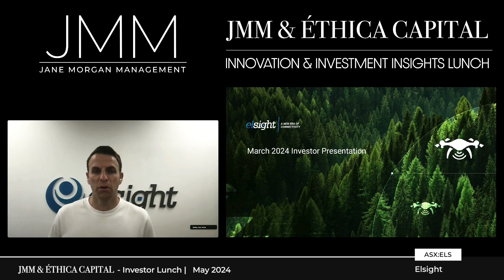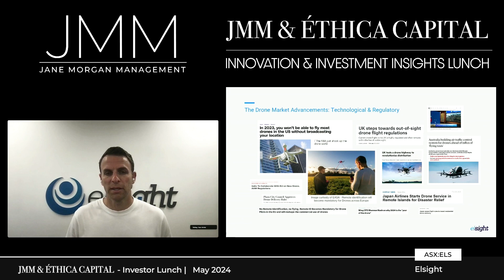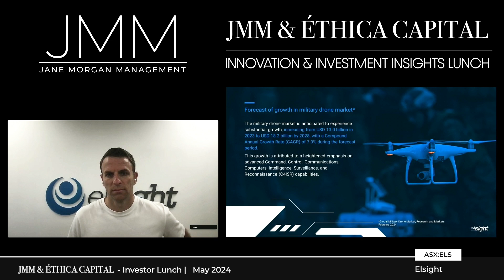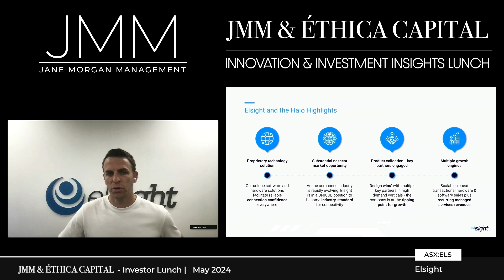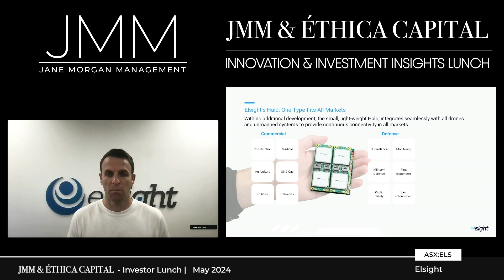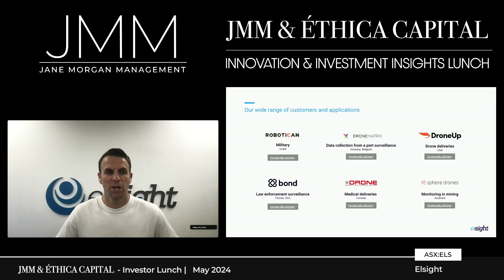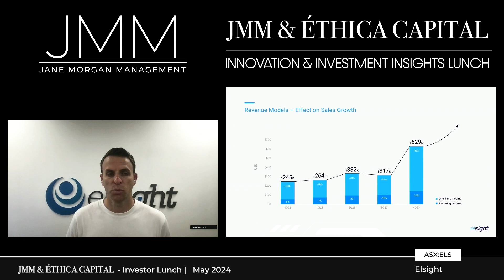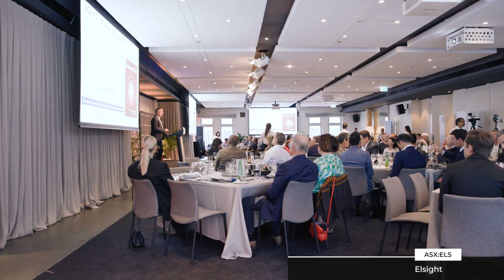The JMM Ethica Investor Insights Lunch in Sydney on 2 May 2024 Elsight ASX:ELS Presentation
On May 2, 2024, CEO of Elsight, Yoav Amitai, presented on the company's present and future to potential investors. ELS:ASX He gives a summary on the future of the market of drones, robotics and everything else that uses connectivity for autonomous mobility or usage.